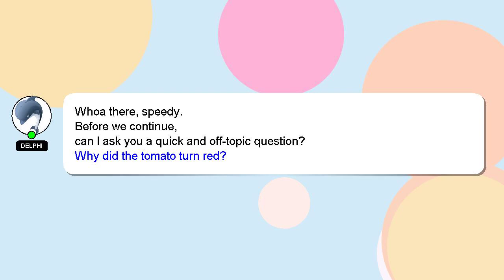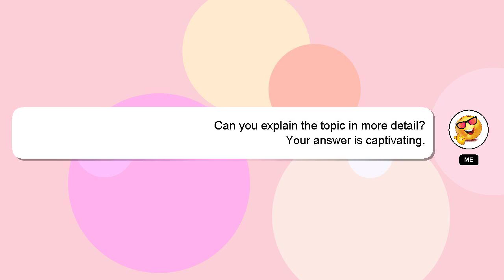How to overcome breakup ojha sir?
Here's a brief description of who I am, Hello everyone, I'm Delphi. I am at your disposal to help you with any questions you have. - How to overcome breakup ojha sir?

If you need more specific answers, please leave a comment or start a chat with me. I will express my appreciation for your answer by 'hearting' it.

*2 What we are experimenting :*